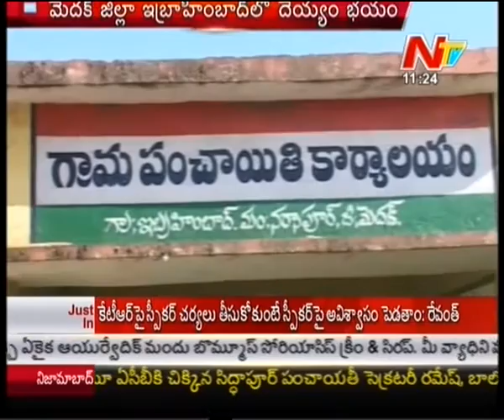Ghosts Fever in Ibrahimabad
Watch : Ghosts Fever in Ibrahimabad